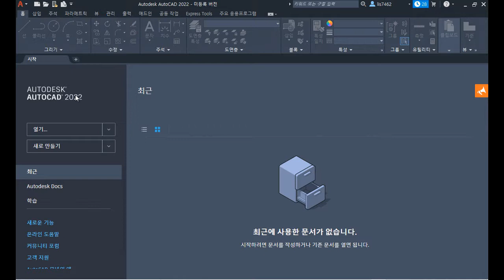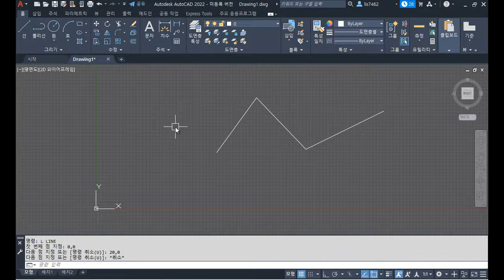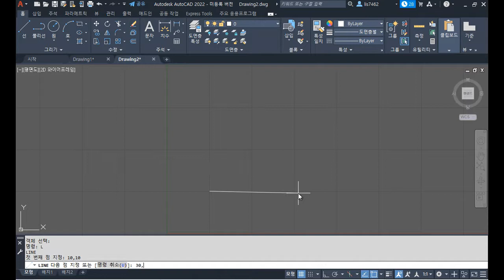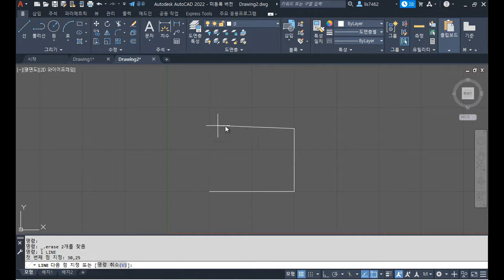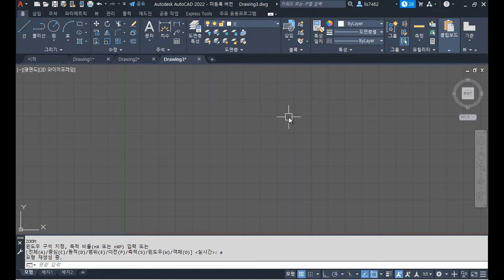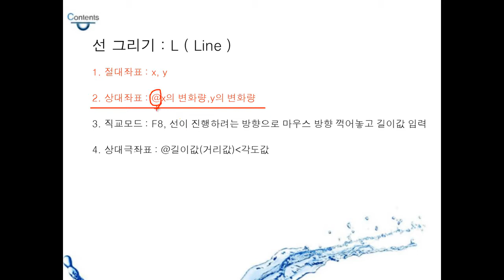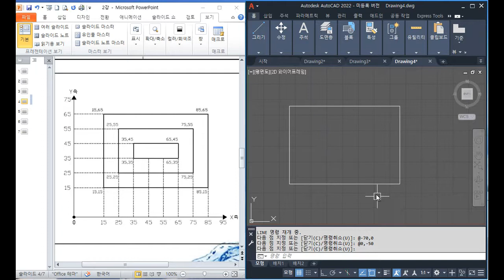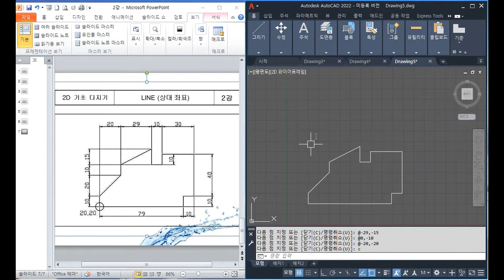[HD]AutoCAD 2022 2D 기초 다지기